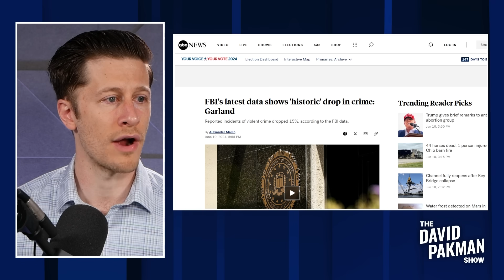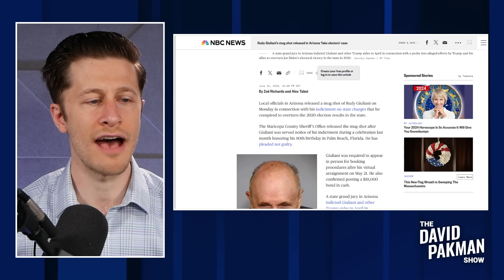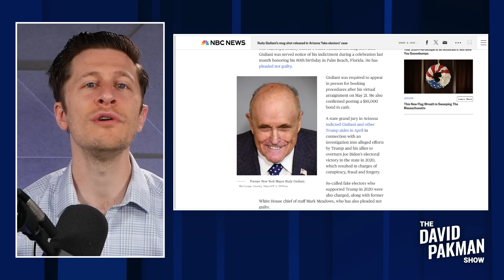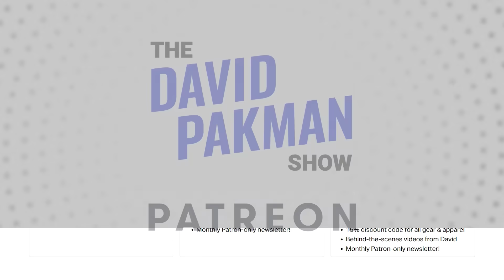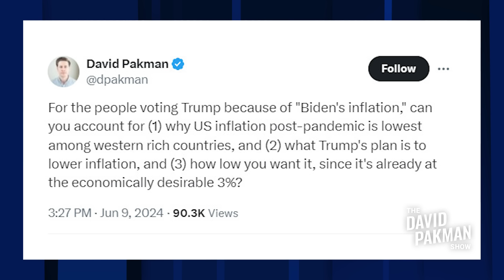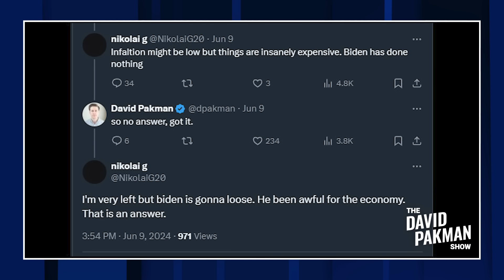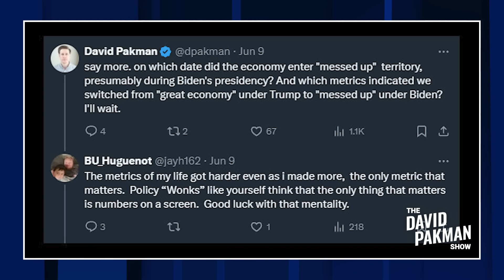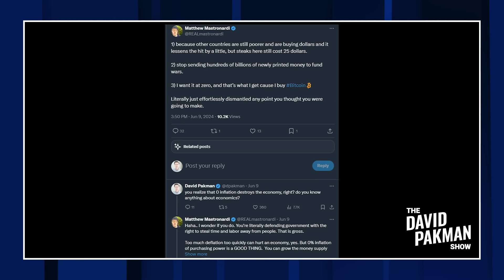Historic crime drop stuns MAGA, Hannity floats Trump cancelling debate 6/11/24 TDPS Podcast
NEW SHOW: Hannity PANICS after Trump's brain fails, suggests backing out of debate / I tried debating MAGA's, went HORRIBLY WRONG / Trump delivers SICK message to CULT group / and much more...

00:00 Start
00:32 HISTORIC drop in crime, can you guess what they're saying now?
07:20 Hannity PANICS after Trump's brain fails, suggests backing out of debate
13:08 Rudy Giuliani ARRESTED, makes STUNNING claim about his crimes
17:15 They all tell the same cult lies
25:26 The actual healthiest diet that exists, according to science
48:28 Trump delivers SICK message to CULT group
52:53 I tried debating MAGA's, went HORRIBLY WRONG